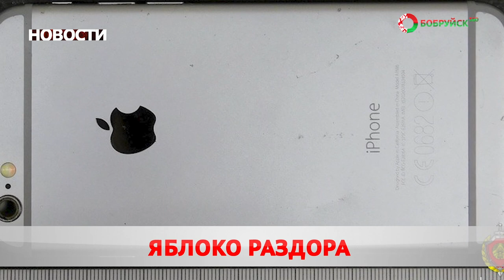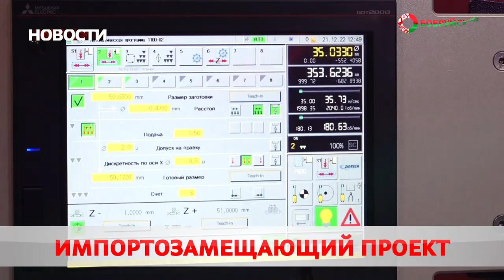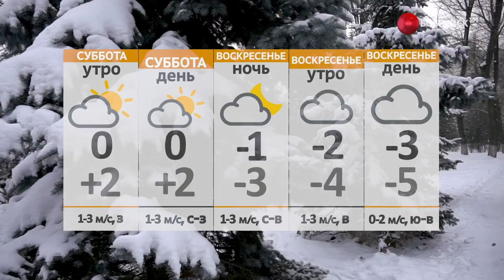Новости 23 12 22